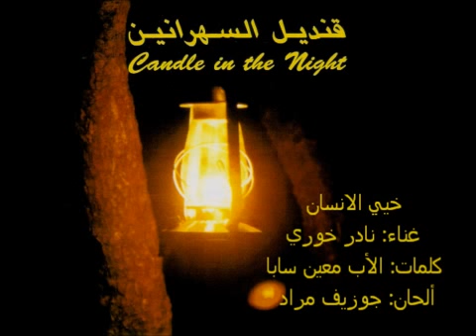Nader Khoury - Khay El Ensan [Candle in the night] / خيي الإنسان - نادر خوري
Lyrics By: Father Moeen Saba
Composed By: Joseph Mrad
Sung By: Nader Khoury

كلمات: الاب معين سابا
ألحان: جوزيف مراد
غناء: نادر خوري